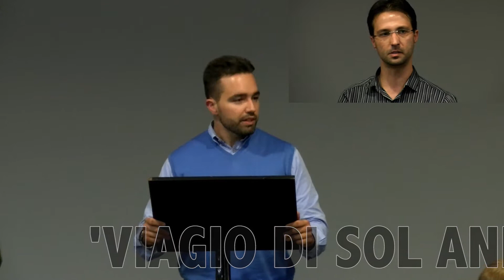Viaggio di sol andata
Trecho da peça "Viagio di sol andata" com o grupo de teatro amador “La Filodrammatica S. Martino”, do município italiano de Fornace (Província de Trento), em Joinville-SC